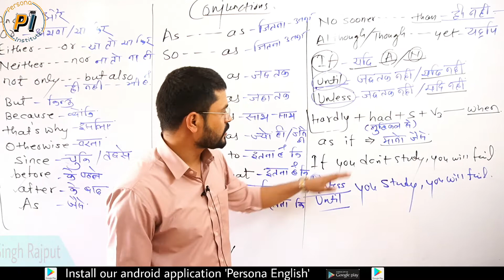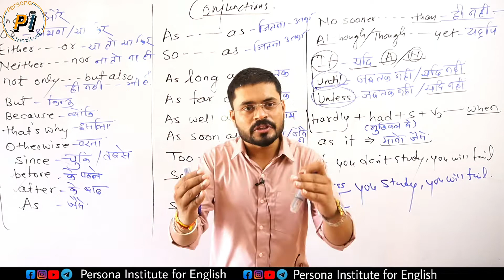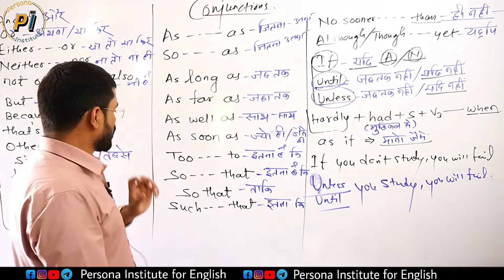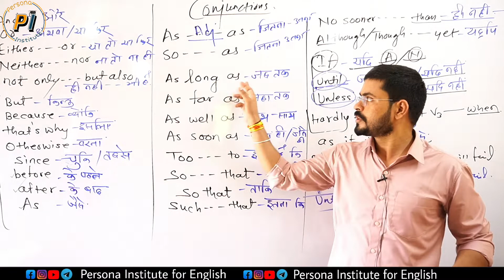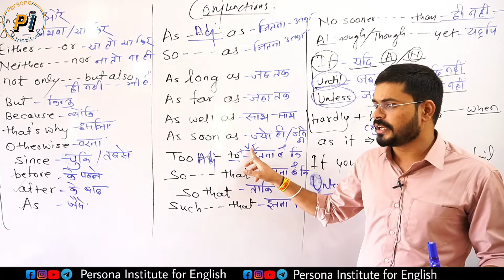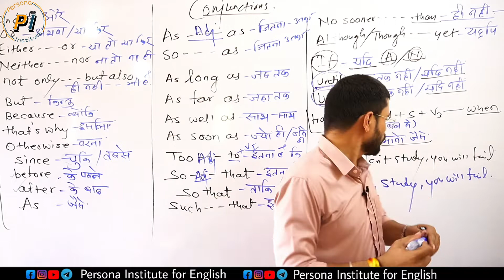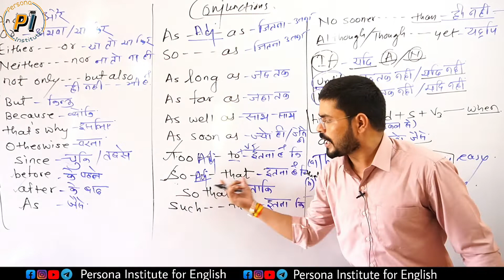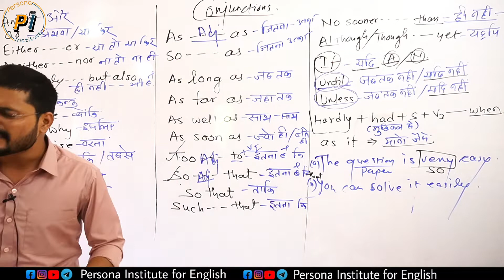Conjunction (Part - 1) इस तरह प्रैक्टिस करे आप कभी भूल नहीं पाओगे 👍👍👍